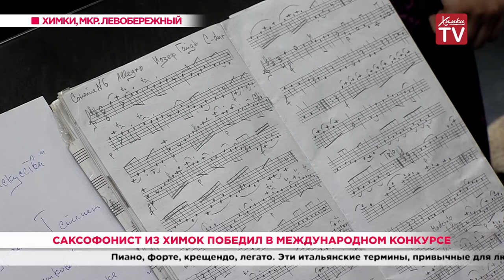Саксофонист из Химок победил в международном конкурсе. 10.12.19